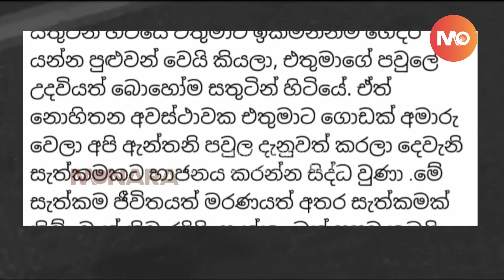ජැක්සන්ගේ වෛද්‍යවරයෙක් රට හැර යයි ! | Jackson Anthony || MONARA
ජැක්සන්ගේ වෛද්‍යවරයෙක් රට හැර යයි !